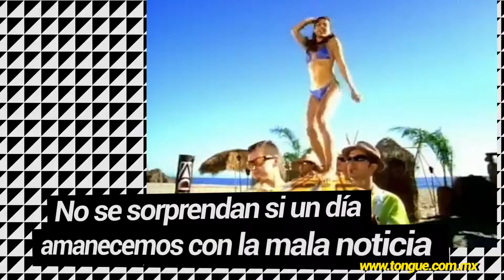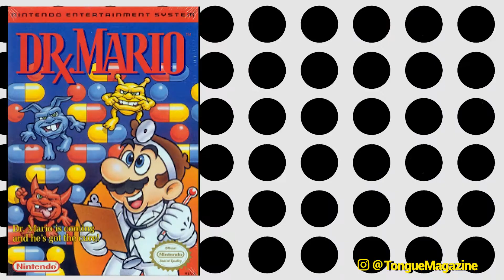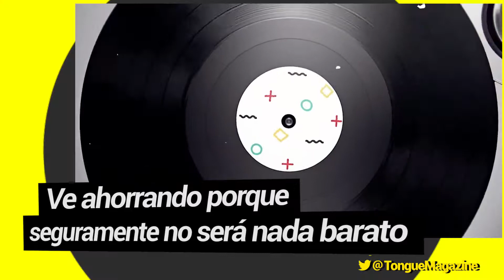Mario Ya No Es Un Plomero | Tongue News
Vocalista de SmashMouth es hospitalizado por problemas cardiacos.♥️🎤
Godzilla se hace amigo de Hello Kitty. 🦎🐱
Mario ya no es un plomero.🚿🔧
Indiana Jones 5' no contará con el personaje de Shia LaBeouf.🌪🕸
Modelo de lujo de la icónica tornamesa SP-10.🎼

TongueNews | MINI Polanco